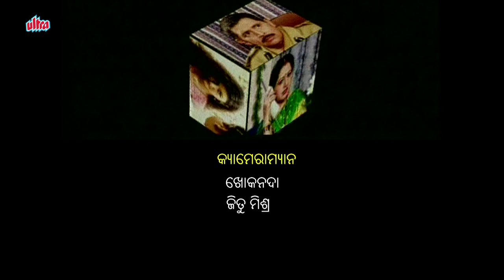ମହାଯଜ୍ଞ | Mahayajna | Episode 08 | Odia Tv Serial - 27th Sept, 2019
ମହାଯଜ୍ଞ | Mahayajna | Episode 08 | Odia Tv Serial - 20th Sept, 2019

Ultra Tv Presents you a famous odia tv serial 'Mahayajna'
Produced By : Girija Pattanayak
Lyrics : Prasanna Pattasani & Bharadwaj Panda
Artist : Manish Mishra, Bijit, Snigdha Mohanty & Rajiv Mohanty